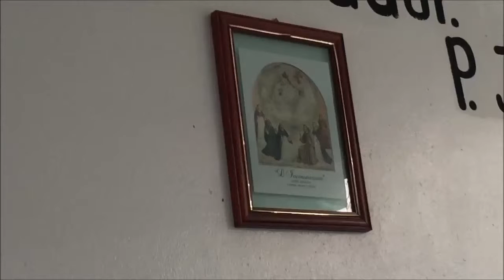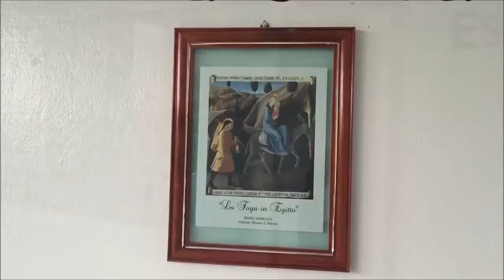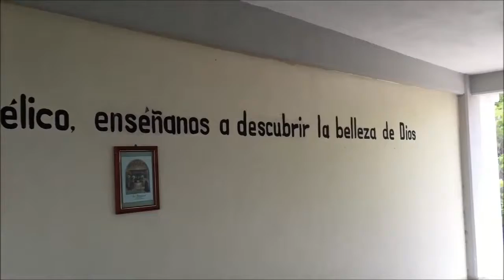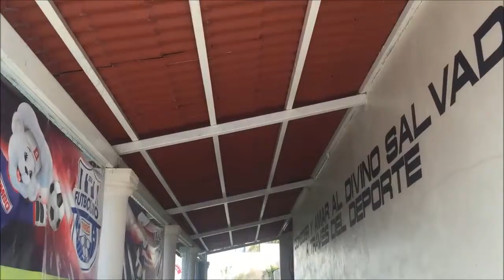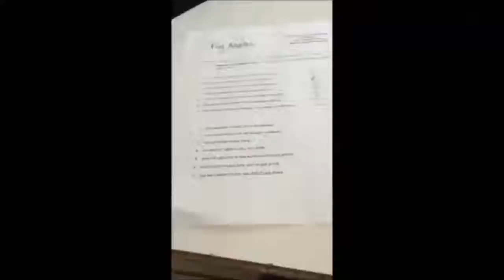Nossa Experiência na Frei Angélico (Fray)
Até Sempre! :)